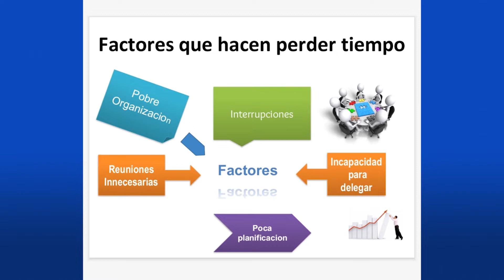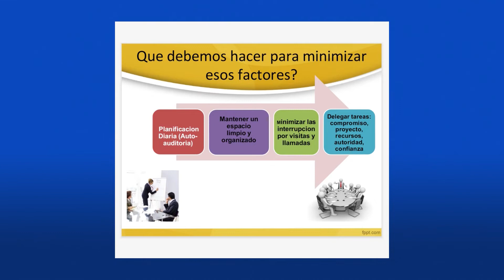Puerto Rico Al Dia Ep 34 Seg 1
Puerto Rico  Al Dia Ep 34 Seg 1. Jessica Carlo con entrevistas, comentarios, y temas de interes para la comunidad puertorriqueña de Jacksonville. En esta ocasion, Jessica Gonzalez y Edilia Hernandez visitan y hablan de recursos humanos.